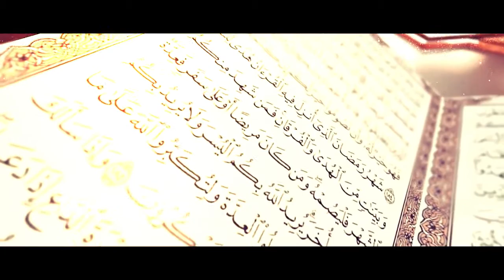5) Surah al Maidah ka Taaruf || Shaikh Arshad Basheer Madani || Darul Huda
5) Surah al Maidah ka Taaruf || سورہ المائدہ کا تعارف
Shaikh Arshad Basheer Madani || Darul Huda, Speaker
قرآن مجید کے 114 سورتوں کا مختصر تعارف اور خاکہ
Quran-e-Majeed ke 114 Surton ka Muqtasar Taaruf aur Khaakha